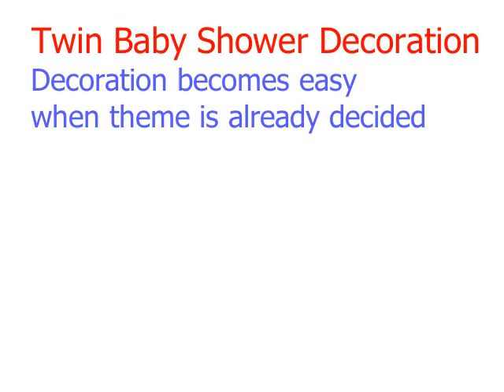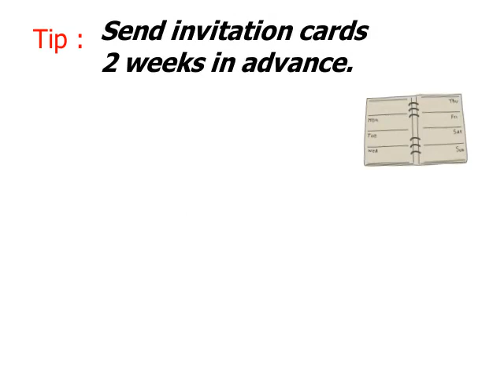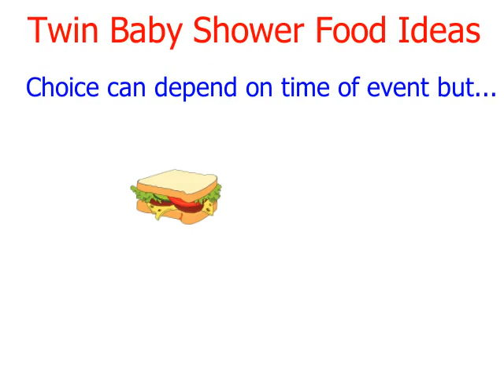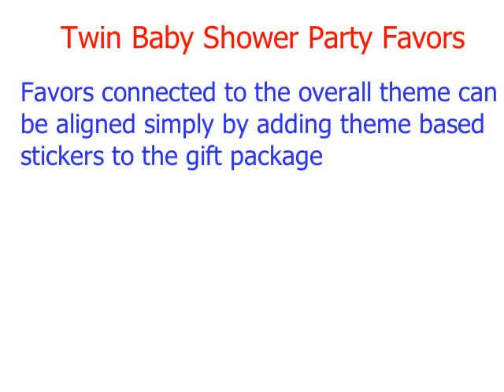Twin baby shower ideas